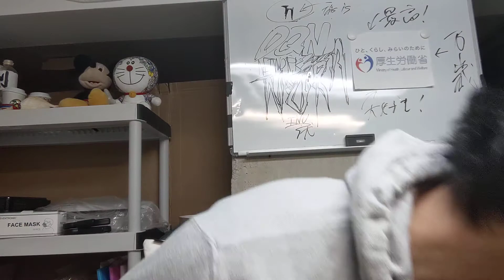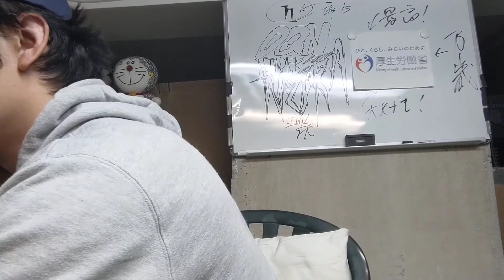アメリカのAmazon Freshで買ったものを紹介します(2020/11/5)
KATO公式ファンクラブ会員募集中